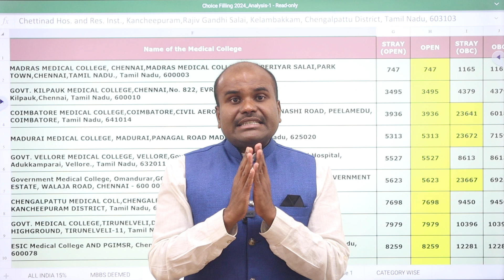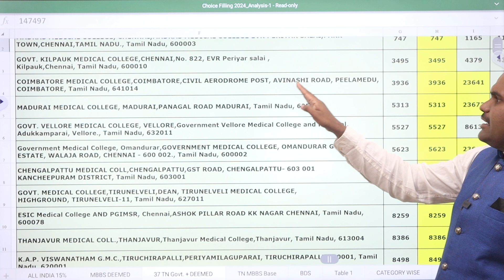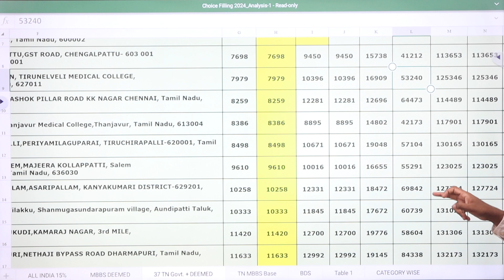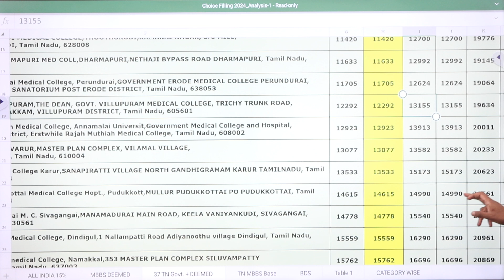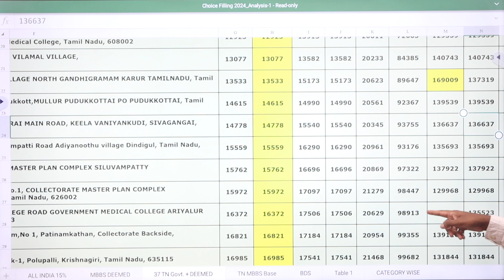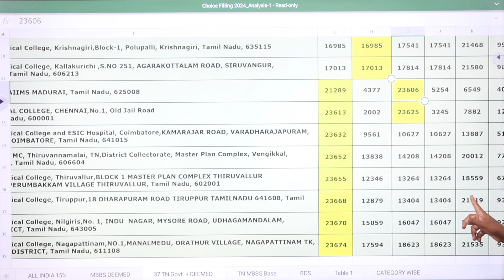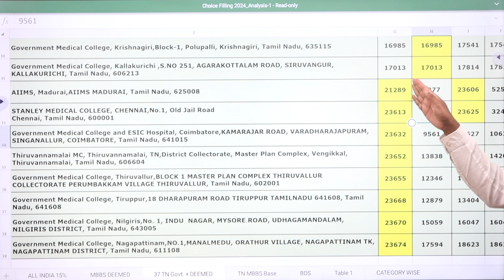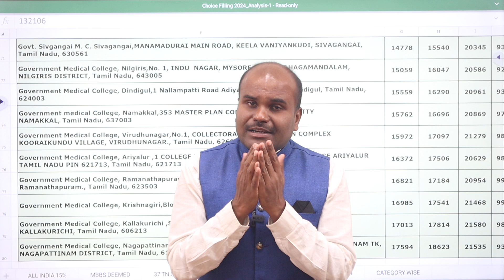NEET 2024 ✅ | All India MCC Counselling | ❇️ RANK vs SEAT ❇️ | 37 Govt. TN Medical Colleges CUT OFF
Contact  or WhatsApp to have one-to-one counseling / NEET Choice Filling Guidance

OUR SERVICES
 Architecture
 Agriculture
 Arts & Science
 Biological Sciences
 Commerce
 Computing Science
 Design
 Defense and Pilot Studies
 Economics
 Engineering
 Fashion Technology
 Food Technology
 Fishery Science
 Foreign Languages
 Humanities
 Law
 Management
 Medicine
 Performing Arts
 Research
 Social Sciences
 Teaching, etc.,

OUR SERVICES
1. Interviewing Students & One to One Counselling
2. Career Guidance Seminar
3. Application / Admissions Alert
4. Application fill up
5. Choice filling
6. Self Study guidance